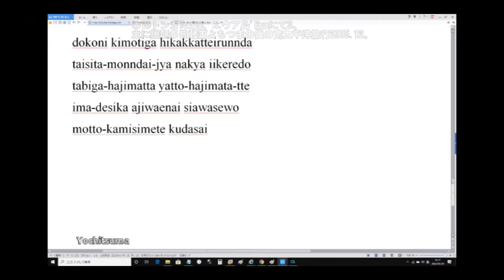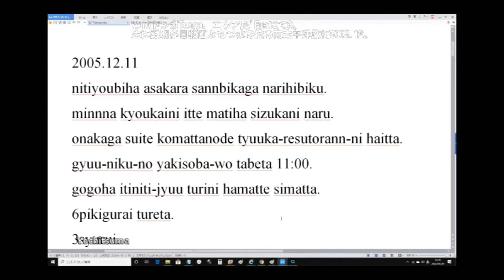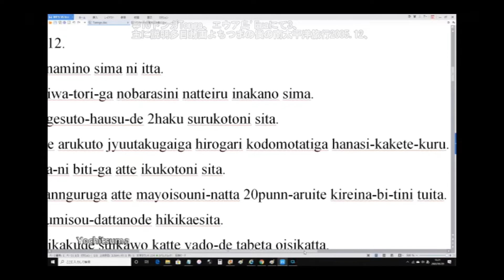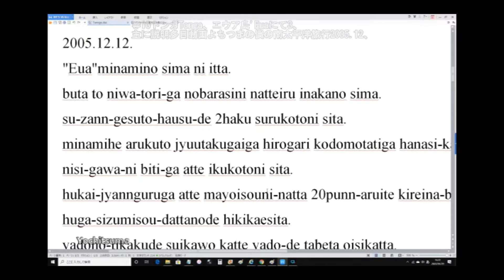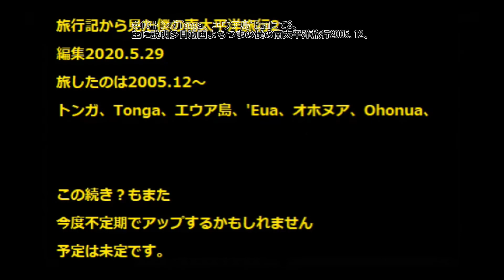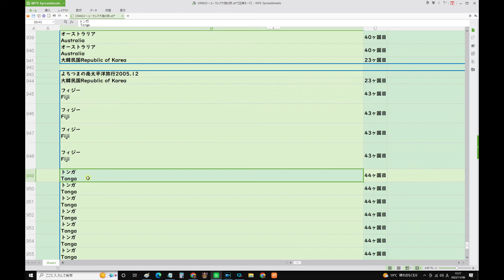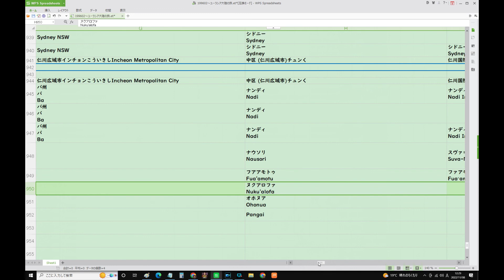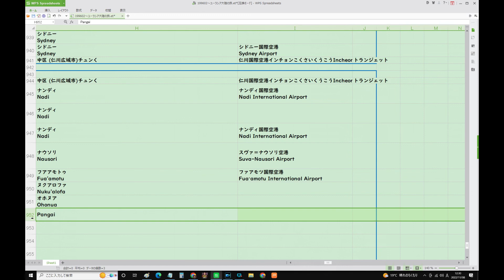10トンガTonga、エウア島'Euaにて3、主に説明多目動画よちつまの僕の南太平洋旅行2005 12、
11/8(火) 16:27更新

7月参院選は「合憲」高裁岡山支部
NEW
米中間選挙 日本時間今夜から投票
NEW
134
男性家計支えるべき 男女とも半数
NEW
262
園バスとトラック衝突 4歳ら軽傷
187
三菱商事 商社初1兆円利益見込む
719
双子ベビーカー拒否? 都バス見解
4576
巨人・ウィーラー、自由契約に
463
吉高主演の大河 道長役に柄本佑
NEW
23